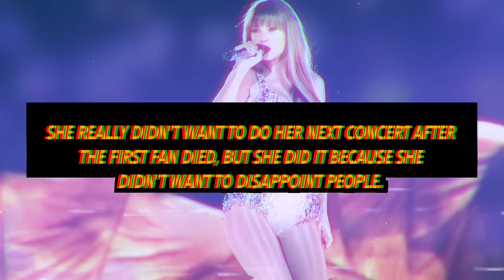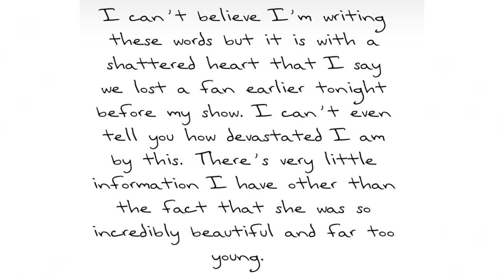Taylor Swift REACTS to Fan Being Stabbed & Killed After Attending The Eras Tour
Taylor Swift has reacted to a second one of her fans dying.